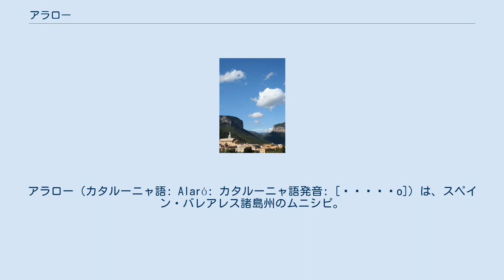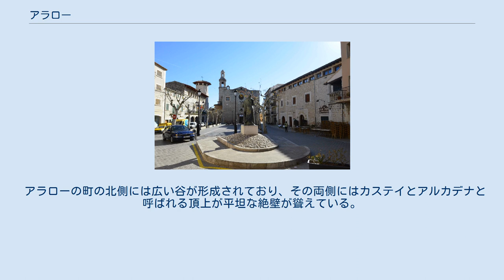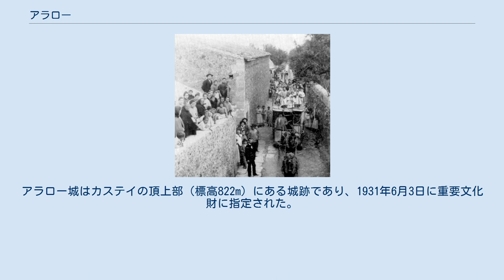アラロー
アラロー（カタルーニャ語: Alaró: カタルーニャ語発音: [əɫəˈɾo]）は、スペイン・バレアレス諸島州のムニシピ。
バレアレス諸島・マヨルカ島の中央部に位置する。
 アラロー鉄道 アラローの町の起源はイスラーム時代までさかのぼる。
キリスト教徒がマヨルカ島を再征服（レコンキスタ）した際には、海賊の侵略を避けるためにアラロー城が建設され、この城は再征服の拠点の一つとなった。
 1881年にはパルマ・デ・マヨルカと中央部の中心地インカを結ぶ鉄道路線から分岐して、クンセイとアラローを結ぶアラロー鉄道が開業した。
アラロー鉄道の軌間は914mm、延長距離は3.4kmであり、起点と終点の標高差は約50mだった。
アラロー鉄道は1941年に運行を停止し、1951年に正式に廃止された。
 かつてのアラローで最も重要な産業は靴製造業であり、最盛期には30工場で2,000人以上が働いていたが、現在では1社が営業しているのみである。
重要な褐炭鉱山もあったが現在は閉鎖されている。
今日ではマヨルカ島の中心都市であるパルマ・デ・マヨルカに通勤する住民が多い。
2000年5月8日にはマヨルカ島評議会によって古い工場の塔が文化遺産に認定された。
 マヨルカ島北西部にあるトラムンタナ山脈の東側にある。
ブニョーラ、アスコルカ、リョセタ、マンコール・ダ・ラ・バイ、ビニサレム、クンセイ、サンタ・マリーア・ダル・カミと境界を接している。
 アラローの町の北側には広い谷が形成されており、その両側にはカステイとアルカデナと呼ばれる頂上が平坦な絶壁が聳えている。
アラロー城はカステイの頂上部（標高822m）にある城跡であり、1931年6月3日に重要文化財に指定された。